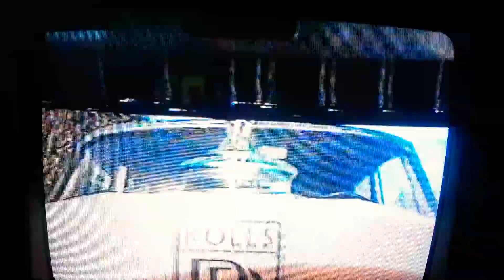Sherry's Exercise Video